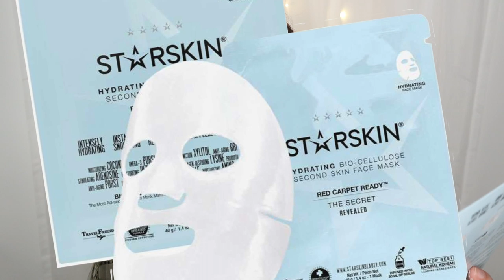MÅNADSHAUL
INSTAGRAM➜ towabrobeck & towamakeup
Illustration av:
Hej och välkommen till min kanal! Towa heter jag och bor i Ljungby tillsammans med min sambo och katten Selma. Mina största intressen är smink och skönhet, vilket ni får se en massa av här på min kanal.